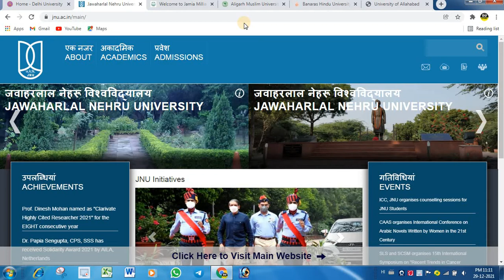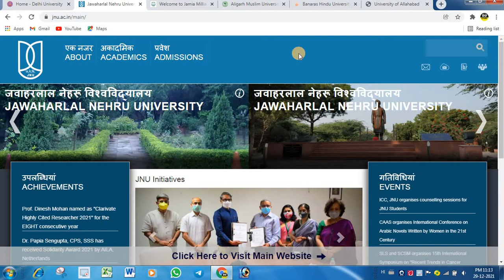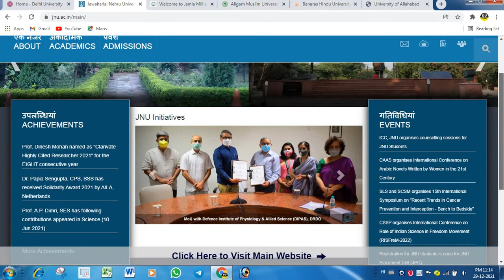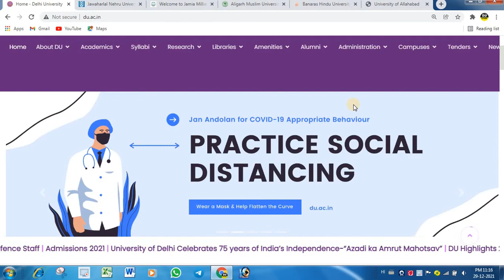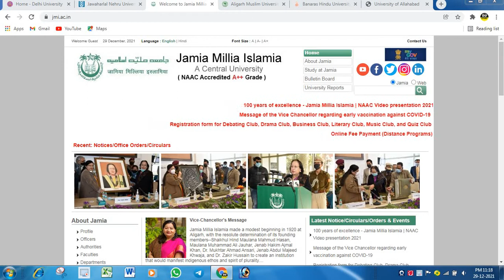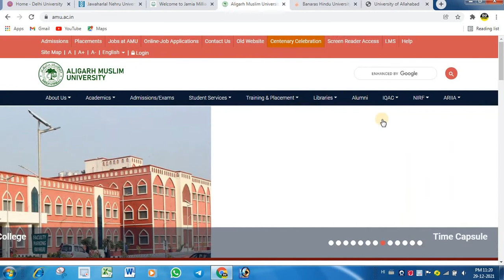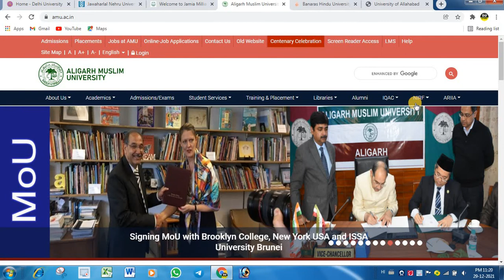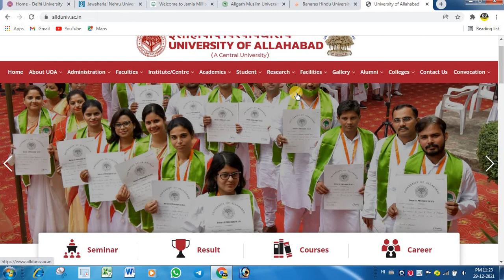Top 5🔥Universities Under Cucet || Cucet Entrance Exam 2022 || Du, Bhu, Jnu, Etc. Central University